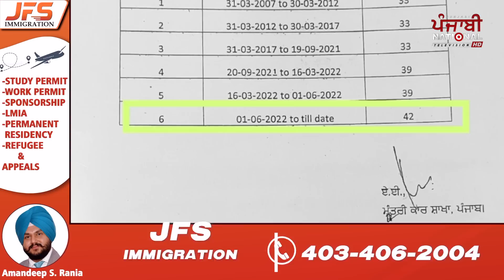ਫਿਰ ਆਵੇਗਾ ਪੰਜਾਬ 'ਚ 80 ਦਾ ਕਾਲਾ ਦੌਰ!.....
ਸੁਖਬੀਰ ਬਾਦਲ ਦੇ ਜੁੱਤੀ ਮਾਰਨ ਵਾਲੇ ਸਖ਼ਸ਼ ਨੇ ਅੰਮ੍ਰਿਤਪਾਲ ਸਿੰਘ ਤੇ ਸਿਮਰਨਜੀਤ ਸਿੰਘ ਮਾਨ ਬਾਰੇ ਖੋਲ੍ਹ ਦਿੱਤੇ ਵੱਡੇ ਰਾਜ਼! |PNTV